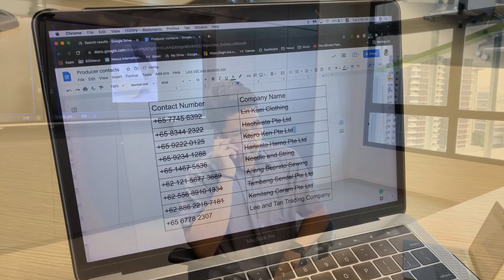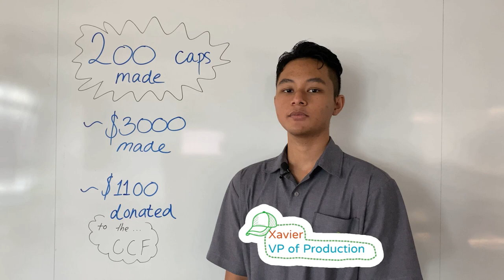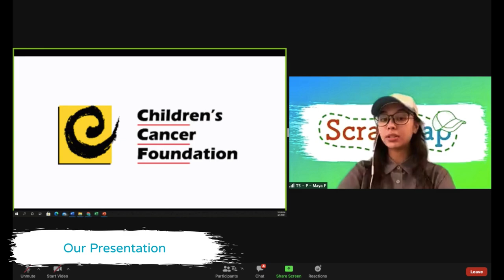ScrapCap AP COY Business Video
What is Scrap Cap?

Scrap Cap is an innovative business formed under the Junior Achievement Program by Nexus Students with one purpose, to reuse as much old school uniform as possible and to turn it into something fashionable.

The company and product have undergone a lot of progress and improvement to bring forward the product we can today. Using the old unwanted scraps that came from old school uniforms destined for the trash we made professional quality recycled caps and bucket hats.

In 2019, the recycling rate for textiles in Singapore was as low as 4% with the rest ending up in landfills, the ocean, or being burnt. Worldwide the statistics are almost as bad, 20% of all freshwater pollution comes from textile waste. This is an ever-growing problem with the appearance of ‘fast fashion’ and so we wanted to address the issue on a local scale to educate people and hopefully bring about change on a much larger scale.

Our Vision:

To contribute to a more sustainable global fashion environment.

Our Mission:

To make fashionable and comfortable headwear out of unused and unwanted fashion.

ScrapCap
Produced by: Louis & Taiga

Filmed & Edited by: Louis & Taiga & Marcus

Production Designer: Andy & Louis

Lee & Tan .Co

All proceeds go to CCF
(Children's Cancer Foundation)

The video was all filmed by iPhone 8 and iPhone 11 Pro

The film was edited by Power Director and iMovie